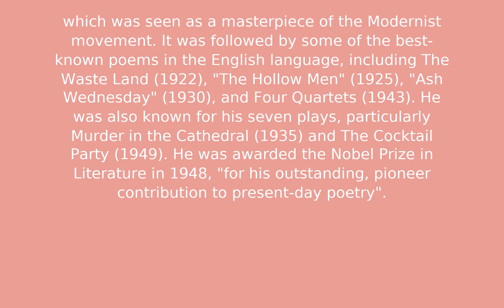T. S. Eliot